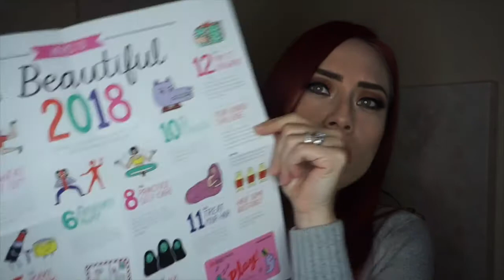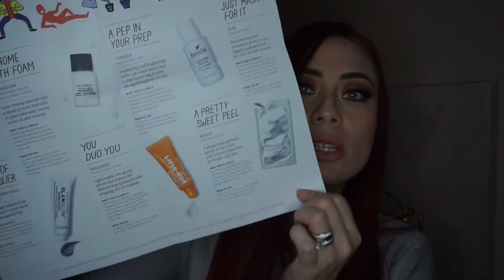Abriendo mi cajita Play by Sephora! Jan. 2018 📦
Hola, hola! Como están? Bueno pues yo ya estoy de regreso con otro 🎬 y en esta coacción toco el de mi 📦 de Play by Sephora! Espero que les guste!

°•°•°•°•PRODUCTOS MENCIONADOS•°•°•°•°

❤OUAI - Treatment Masque $ 32.00
❤BOSCIA - Exfoliating Peel Gel $34.00
❤ANASTASIA BEVERLY HILLS - Lip Gloss in Kristen $16.00
❤CLINIQUE - Pep-Start Eye Cream $26.50
❤GLAMGLOW - Supercleanse Clearing Cram-to-Foam Cleanser $32.00
❤SMASHBOX - Photo Finish Primerizer $42.00
❤LAURA MERCIER - Eye Basics in Wheat $28.00

♡Recuerda que si te gusto el 🎬 no olvides regalarme tu👍y suscribirte al canal para que a si no te pierdas ninguno de los videos y también darle click a la 🔔 para que a si youtube te de aviso cada que se suba uno.

💻también me encuentras en Instagram como:👉 Owliciousmakeup